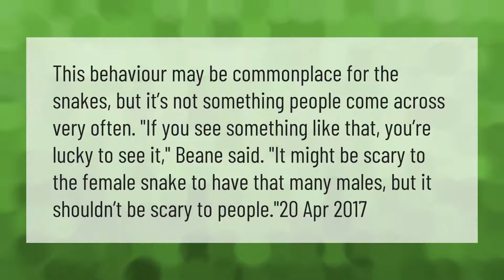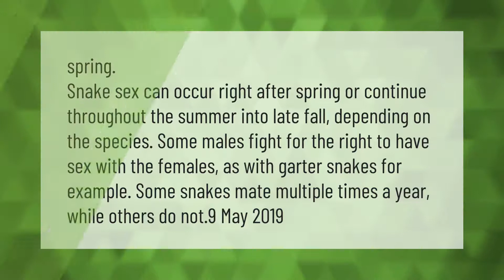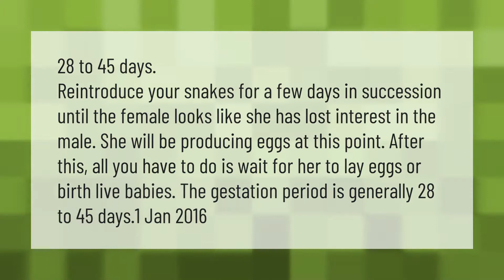Is it bad to see snakes mating?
00:00 - Is it bad to see snakes mating?
00:39 - What month snakes mate?
01:11 - Do snakes mate for life?
01:43 - How long after mating do snakes lay eggs?

Laura S. Harris (2021, April 17.) Is it bad to see snakes mating?
    AskAbout.video/articles/Is-it-bad-to-see-snakes-mating-236827